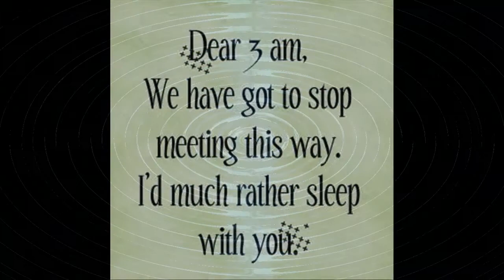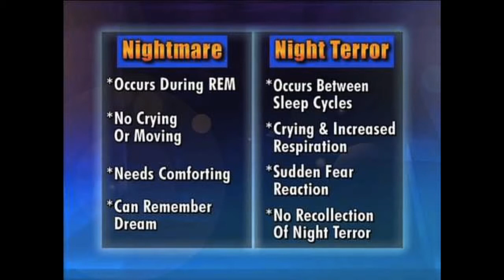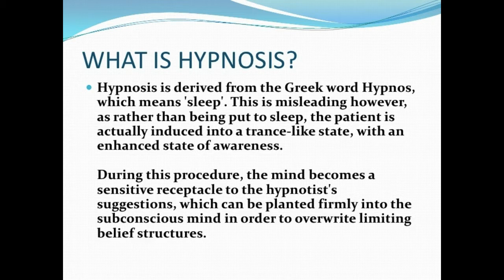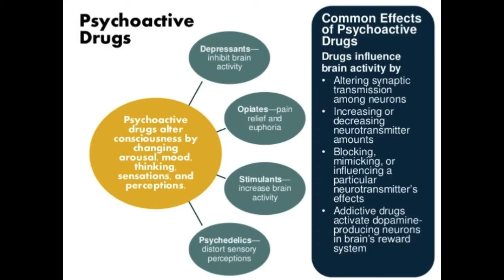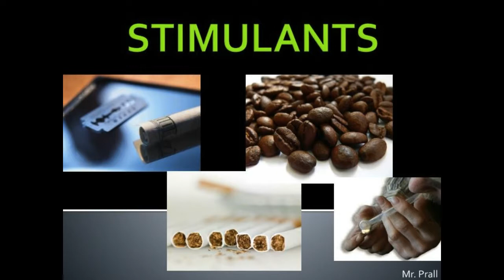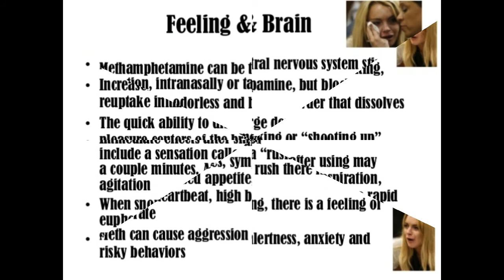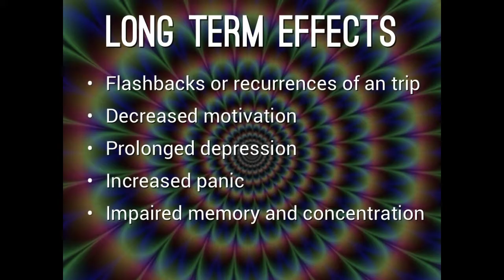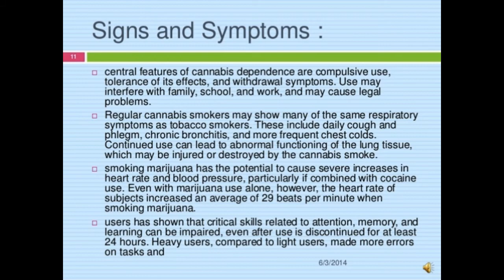Consciousness and the Two-Track Mind Part Three